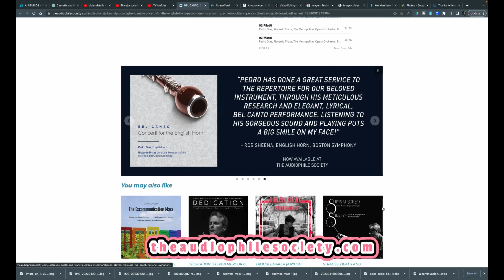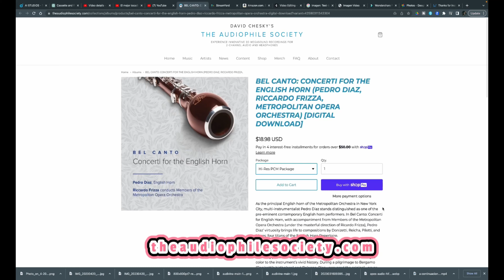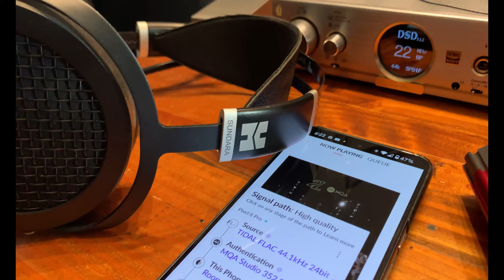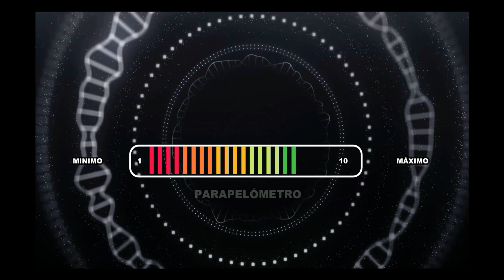IFI Diablo 2, ¡que siga la controversia!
la música en la introducción del Diablo 1 es de "La Condenación de Fausto" de Héctor Berlioz. es la escena del "Pandemónium" al final de la obra.

otra música es de Max Surla

También encontraras mi álbum “Bel canto concerti”  en: theaudiophilesociety.com
¡Disponible a la venta! "

e.com/deaudiofilos